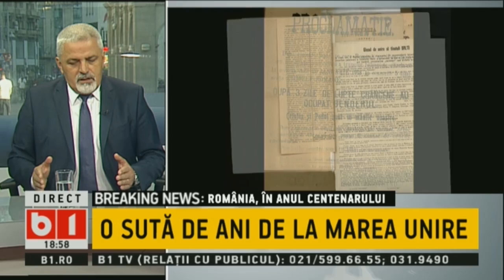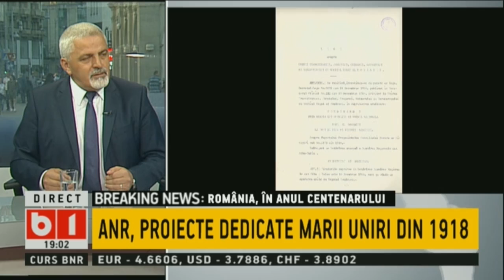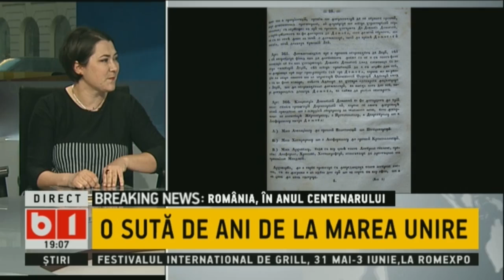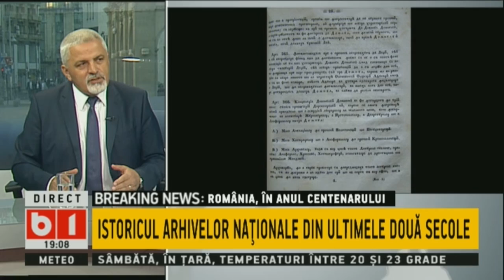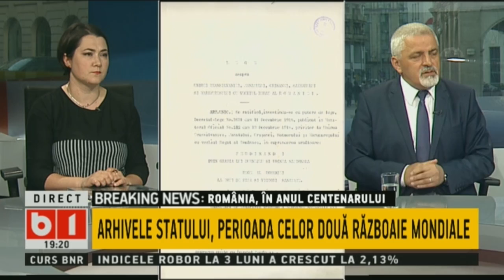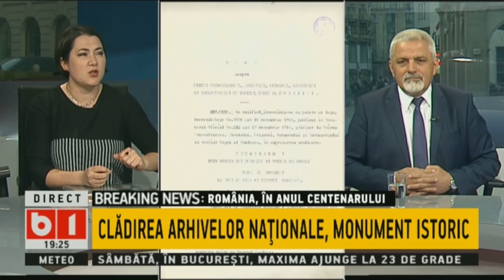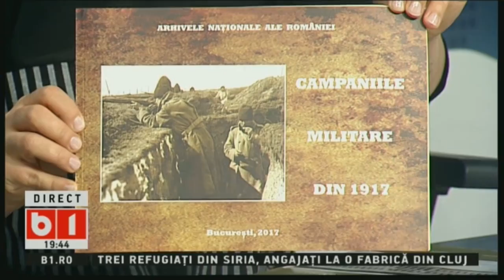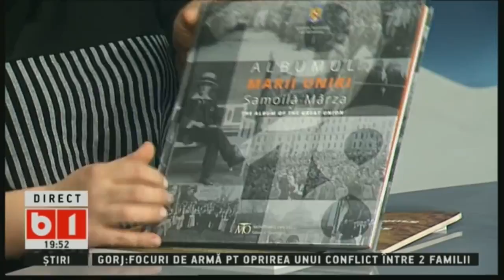TALK B1: 100 DE ANI DE LA MAREA UNIRE. 21 APR 2018